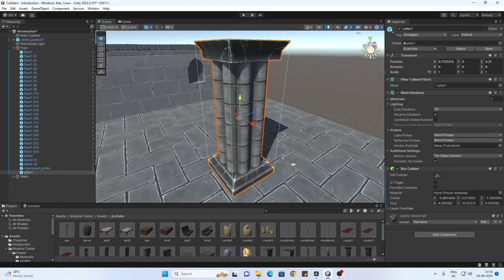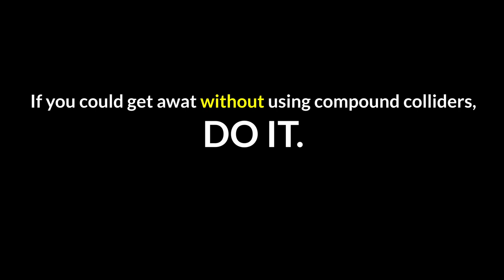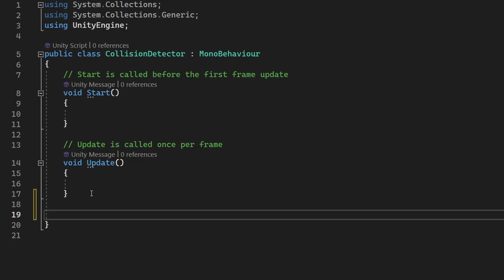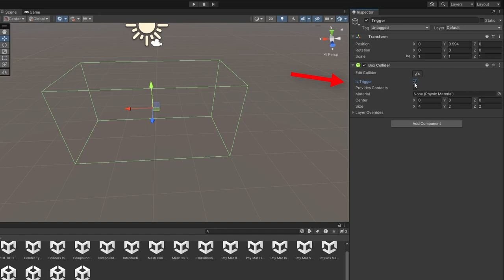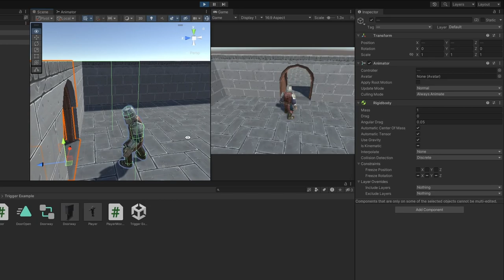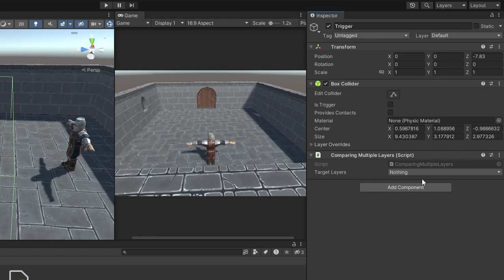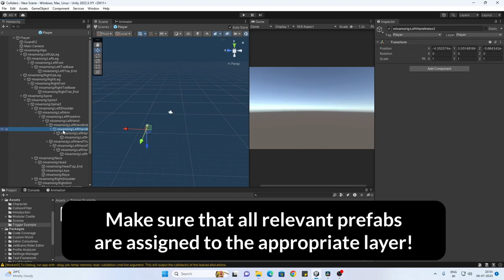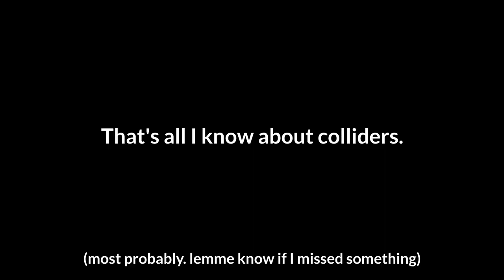From Beginner to Pro: Mastering Unity's Colliders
In this Unity tutorial, we'll be discussing how to create and use colliders in Unity. We'll cover topics like how to create colliders, OnCollision and OnTrigger events, how to set collision filtering preferences, and more!

If you're new to Unity or want to learn more about collision filtering, then this tutorial is for you! We'll cover everything you need to know to create and use colliders in Unity for efficient game development. Let us help you master Unity's Colliders!

TIMESTAMPS🔍

0:00 Colliders in Unity
1:07 How to add colliders
1:28 Compound Colliders
3:03 Physics Materials
3:27 Static and Dynamic Colliders
3:54 Collision Detection
4:07 OnCollision Events
6:20 Triggers
6:57 OnTrigger Events
7:50 Trigger Detection with compound collider (Example)
9:07 Filtering Collisions
9:20 Using Tags
9:53 Using Layers
10:35 Tags vs Layers
11:19 Using GetComponent() function
11:48 Using Collision Matrix
12:35 IgnoreCollision()
13:36 Which Collision Filtering to Use?
13:58 Class Inheritance and Collisions?
14:34 Outrooooooo